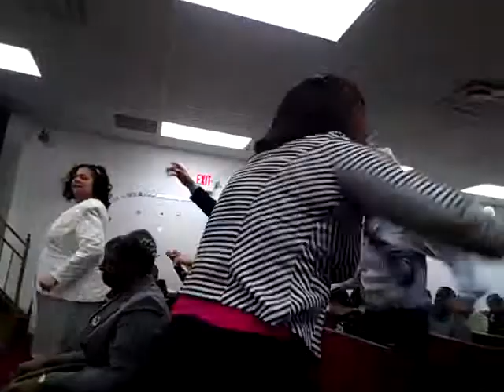Iglesia Pentecostal Casa Del Alfarero NYC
Evg. Yara Rodríguez 11-17-13 parte #2